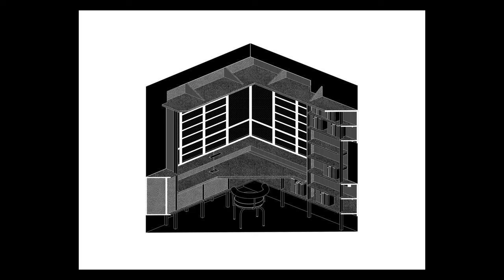Unique Interior Transformation: Exploring the Creative Design of Magy Apartment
Step into the enchanting world of Magy Apartment, a historical residential building in Shanghai dating back to 1936. In this captivating video, witness the remarkable redesign of a small studio on the upper floor, crafted during the unique circumstances of the city's lockdown from March to May in 2022.

Discover how the architect, faced with the challenge of creating a comfortable haven within a rented space, ingeniously utilized the concept of a monk's cell – a place free from societal expectations and identity constraints. Unlike traditional residences that often reflect the owner's identity, a rented room provides the freedom to prioritize daily living without the burden of permanence.

The original bathroom and kitchen remain untouched, while a strategic removal of the bedroom partition wall transforms the space into an open, interconnected oasis. A novel "cupboard" system, crafted from green-resistant MDF boards, seamlessly integrates various functional elements such as living, dining, and sleeping areas. Each component, from bookshelves to closets, is carefully designed to maintain the original teakwood floor, minimizing alterations to the existing room.

Witness the meticulous craftsmanship as most components are manufactured off-site and assembled on-site, showcasing a delicate balance between stability and fragility. The lightweight and independent nature of the new elements introduces a sense of separation while preserving the essence of the original space.

Experience the play of light and privacy as two strategically placed desks near windows offer contrasting views – one overlooking the urban landscape in the south, and the other nestled on an elevated platform near a high window in the north, providing a unique sense of seclusion.

The intentional compression of the narrow corridor, adorned with bookshelves, leads to a spacious terrace, echoing Karel Teige's concept of a minimum dwelling connected to public facilities. Nestled in the vibrant neighborhood of Wulumuqi Road, this studio seamlessly integrates with collective facilities, redefining the boundaries between public and private realms.

Join us on this design journey as we unravel the artful blend of functionality, creativity, and solitude within the confines of Magy Apartment.

Area: 45 m²
Year: 2022
Lead Architects: Tao Liu, Chunyan Cai
Design Team: Tao Liu, Chunyan Cai, Weilu Wang, Jingying Cai
Local Construction Supervision: Tian Ci Decoration Shangha
City: Shanghai
Country: China